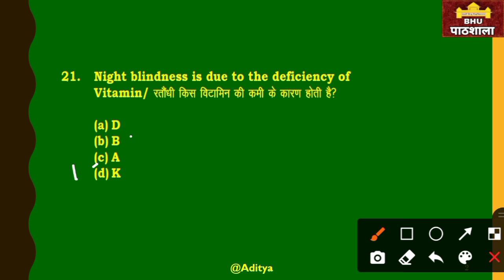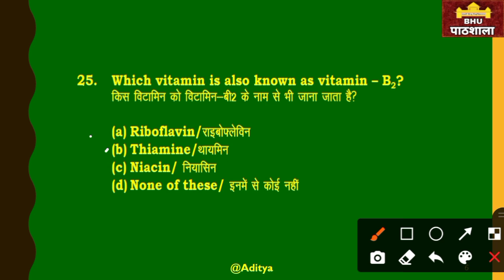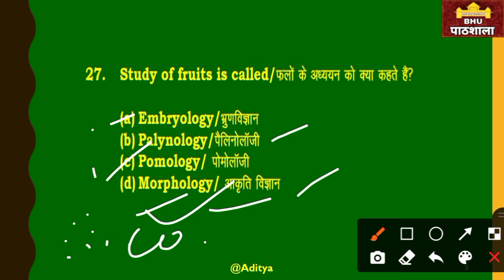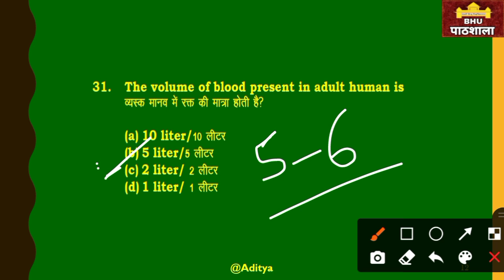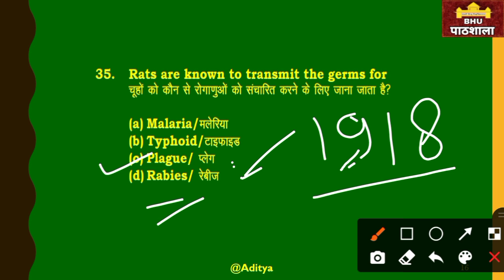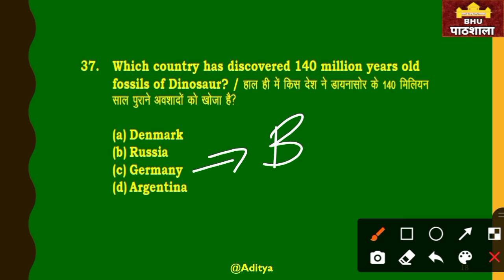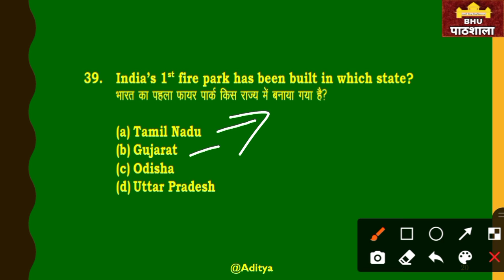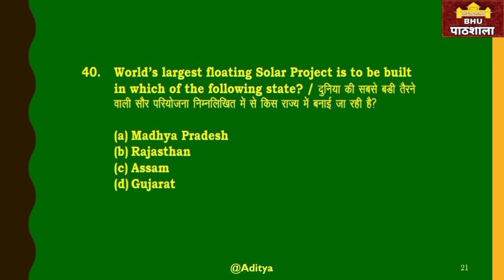GK & GS | Top 700 MCQs Series | P - 2 | BHU, AU, JMI, AMU, DU, HCU | By Aditya Sir